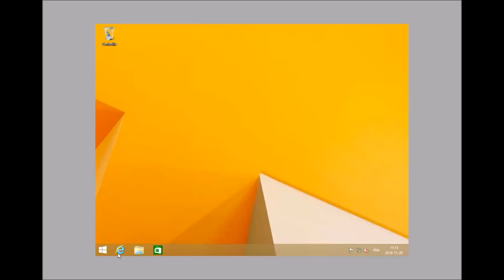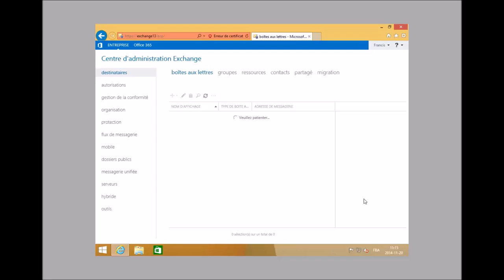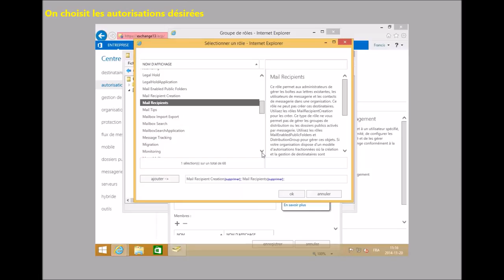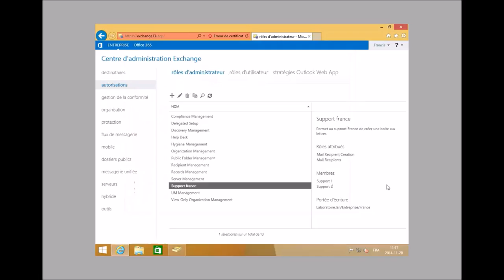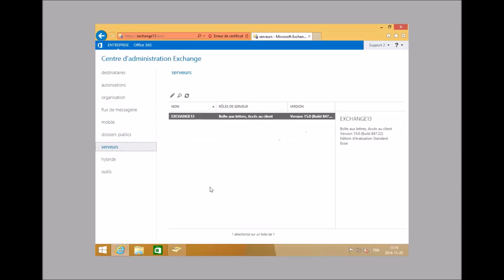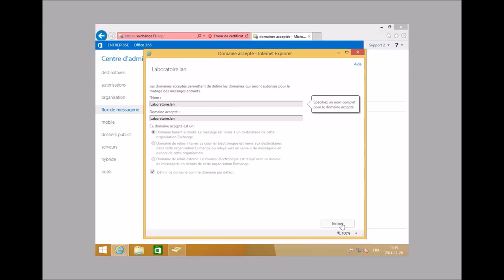Délégation de permissions sous Exchange 2013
Nous allons voir comment sous Microsoft Exchange 2013, nous pouvons créer une autorisation, puis déléguer des tâches d'administration.